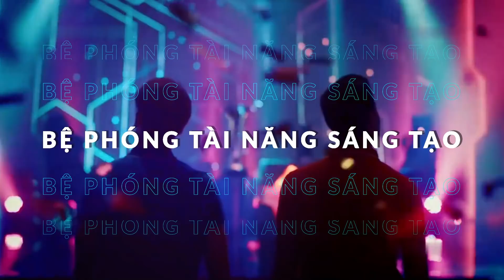Trailer Chương Trình Bệ Phóng Tài Năng Mini World MiniStar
Mini World đang tìm kiếm các nhân tài làm video trên Youtube để nuôi dưỡng và phát triển kênh của các bạn lên một tầm cao mới. Chương trình  là một sân chơi để các bạn trẻ yêu thích làm video về game được học hỏi, tham gia thi đấu và đào tạo bởi các huấn luyện viên là các Youtuber nổi tiếng.
Sau chương trình, dù bạn có đạt giải hay không thì chắc chắn kênh Youtube của bạn cũng được nhiều người biết tới.
Nếu bạn đam mê làm video và có ước mơ trở thành 1 online KOL, đây chính là cơ hội có 1 không 2 dành cho bạn!
Kênh YouTube chính thức của Mini World Block Art Việt Nam